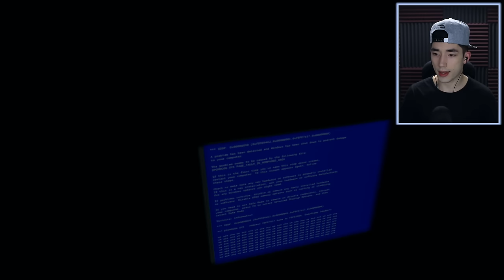SCARIEST GAME I'VE EVER PLAYED | Emily Wants To Play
Can we get this video to 2,000 likes? ✔ Love you guys ✌
↓Open if you aren't scared↓